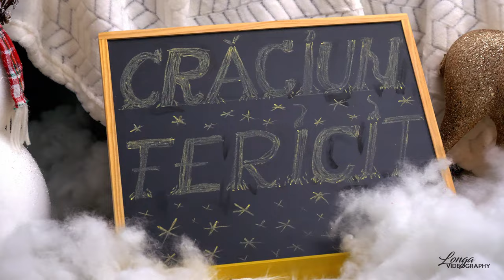🎤Călin Toader & 🎷Flavius Stoicănescu - Primește-ne gazdă-n casă 🎄Colind 2021🎄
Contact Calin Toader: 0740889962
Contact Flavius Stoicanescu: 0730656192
Studio Sonic Horia Boncut
Video Nicusor Longa